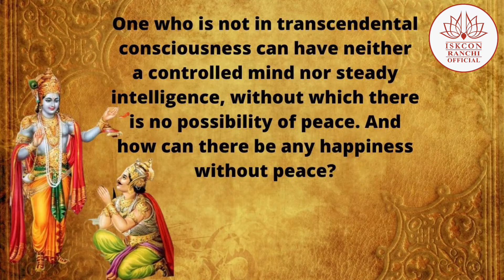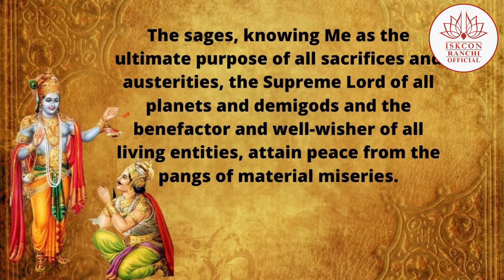How to Achieve Peace And Happiness in Life | HG Rampriya Prabhu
Rampriya_Das iskconranchi How to achieve peace and happiness in life| HG Rampriya Prabhu
🙏 हरे कृष्ण
आप सभी  को ISKCON RANCHI OFFICIAL YOUTUBE CHANNEL  की और से